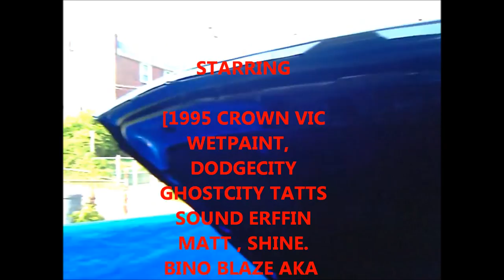my car , crown vic 4years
custom crown vic from wetpaintcustom